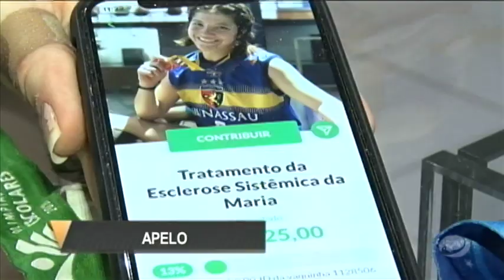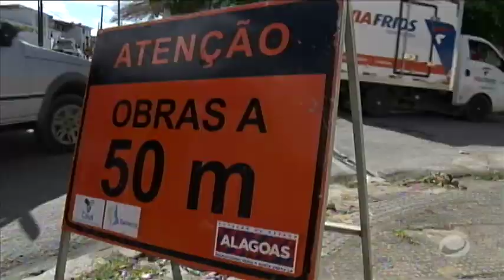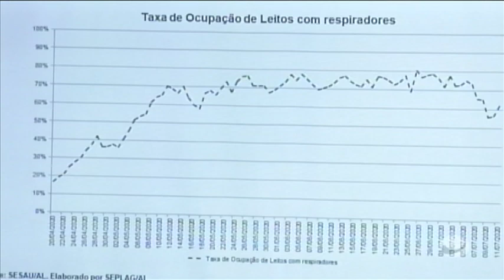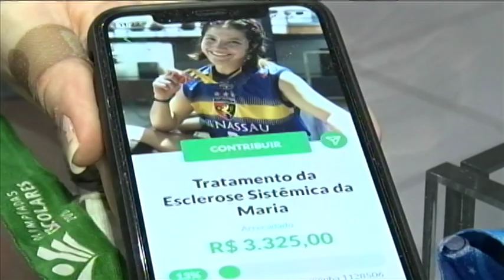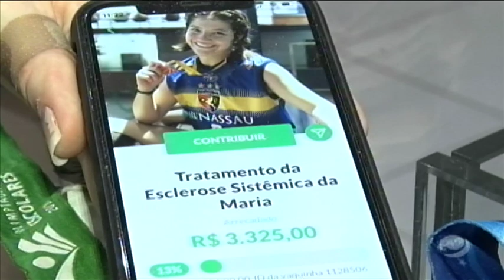Jornal do Estado (15/07/2020) - parte 1